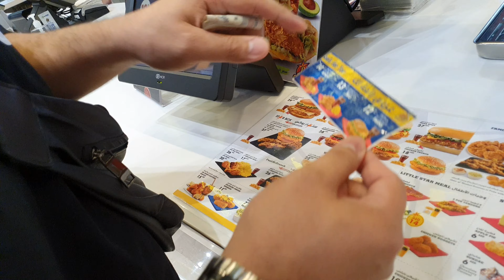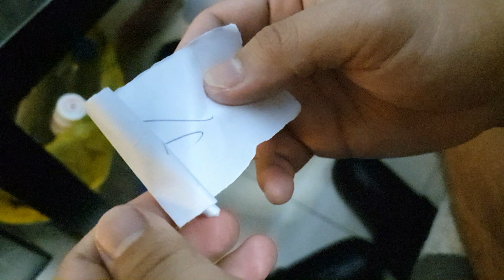DUBAI FOOD COURT HACK (STAFF MEAL) -VLOG NO. 5 - YALLAH KABAYAN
Your daily dose of simple life in Dubai with a different approach. Aye!!!